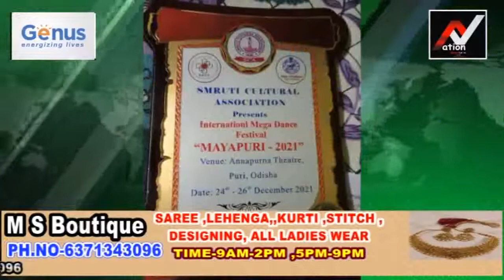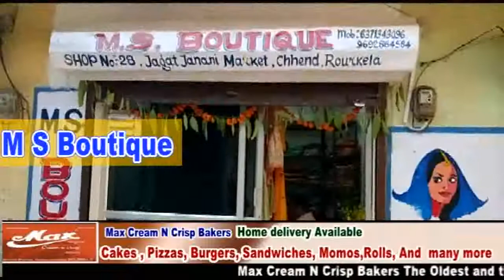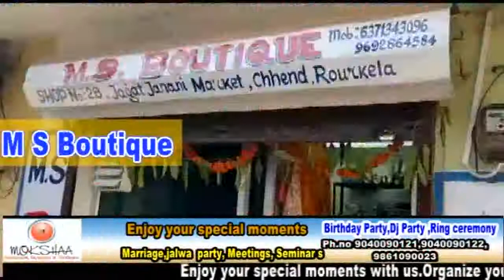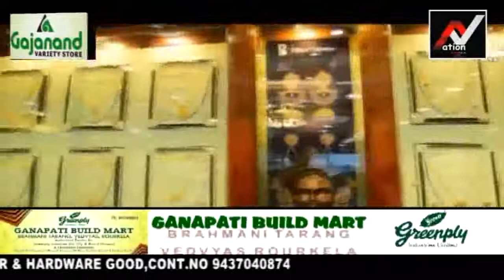Success of Rourkela contestants at the International Dance Festival in Puri@Nation 1sttv